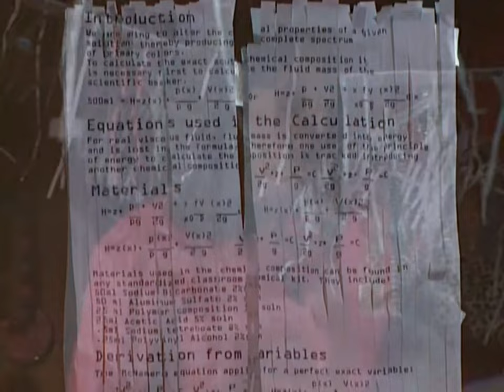That's So Raven "Procrastination" Song (Shredded Paper Scene) (60 FPS)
Episode: "Blue in the Face"